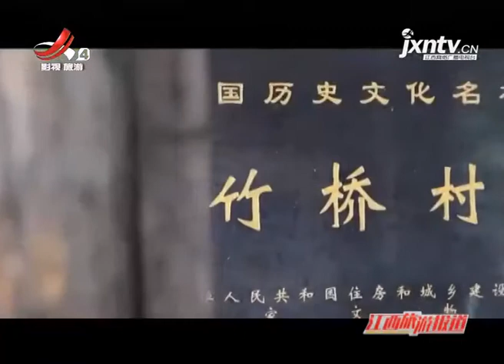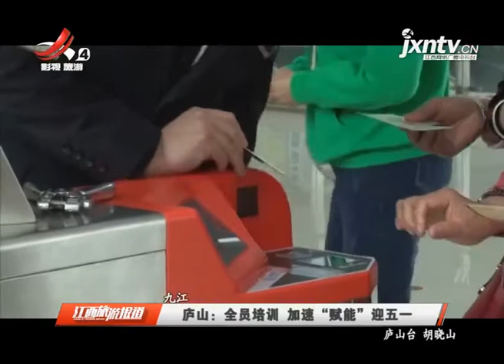《江西旅游报道》20210422 抚州文化旅游宣传推介会走进浙江杭州